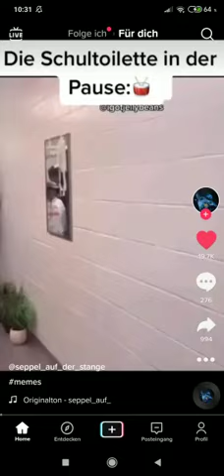Schultoiletten in der Pause 😅